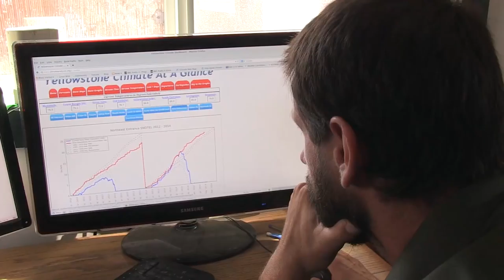InDepth - Episode 9 - Watershed Down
Snowfall in Yellowstone melts into rivers that span the continent from the Gulf of Mexico to the Pacific Ocean. Scientists are documenting significant changes in the amount of snow that falls here as well as the intensity and timing of spring runoff. These trends could affect everything you see when you come to the park, as well as everyone and everything living downstream. Learn more about climate change in Yellowstone Produced by NPS/Neal Herbert.